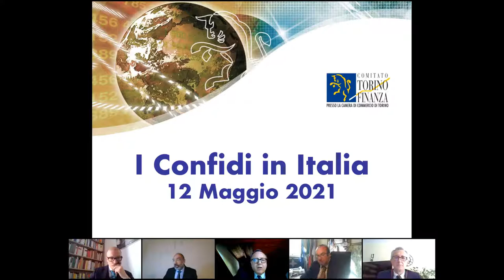I Confidi in Italia - Parte 1/8